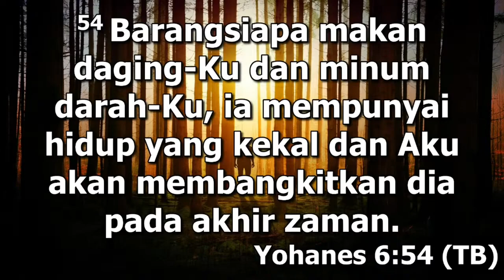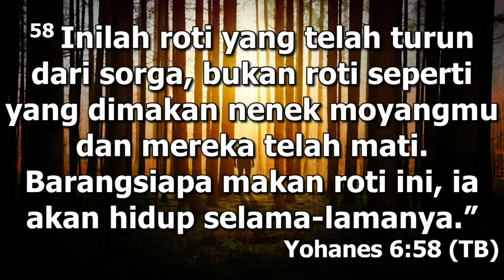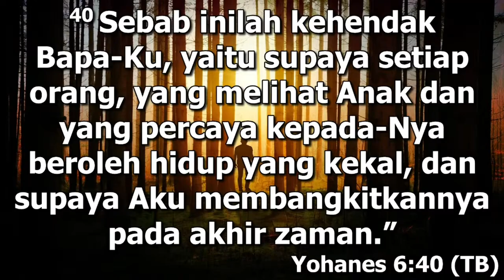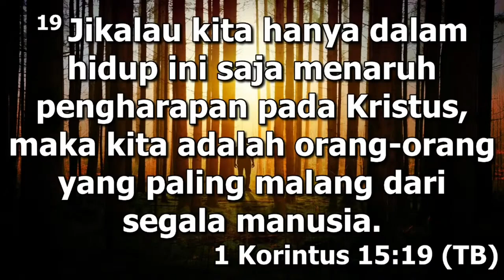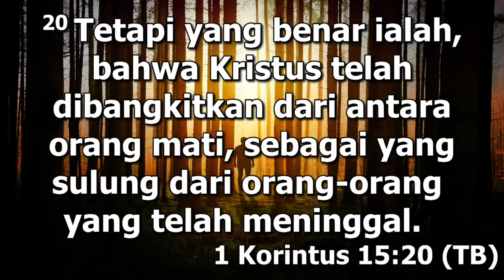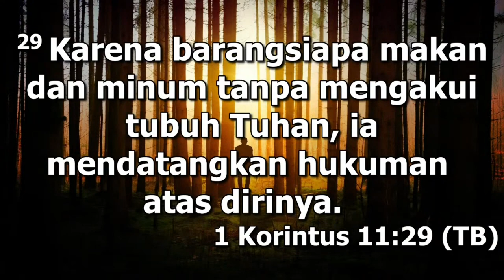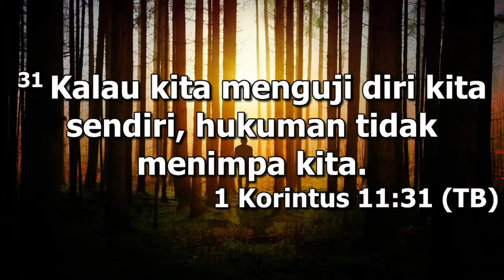Sakramen Perjamuan Kudus (Pdt. Nehemia)